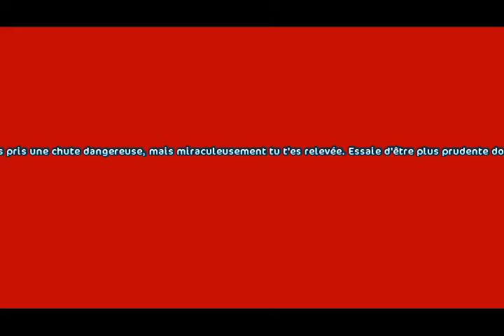[With me #21] ON ESSAYE UN BUG !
Hellllooooooooo !!

 Désoléééé pour les contours noir :c

logiciel: Wondershare et Bandicam
Son: Ma voix xD et courte partie de la musique du film Sleepy Hollow
Image: Star Stable Online

Moi:
Serveur: 2
Niveau: 18
Membre: Star rider

Cheval :
Race: Islandais
Nom: WishWish
Niveau: Pour l'instant 10

Snapchat et Instargram: Lara_Moonnest

♡ Voici la conclusion de cette vidéo :
Aujourd'hui on se retrouve pour le "with me 21" ! J'ai aujourd'hui eu l'envie de vous montrer ce petit bug ! En espérant que la vidéo vous plaira même si elle n'est pas aussi longue que d'habitude :c Merci au presque 2 500 abonnés :DD Je vous dis à bientôt dans une nouvelle vidéo :D ♥

Allez y faire un petit tour pour plus de contenu de ma part ! :D

Et n'hésitez pas à me dire d'autres idées de vidéos qui vous plairaient et à me contacter par boîte mail Sso :D

Kisss ❤

Laura   ♡